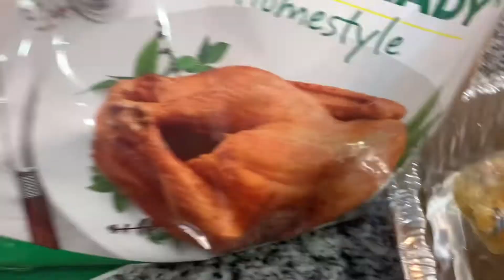Our Simple Thanksgiving Dinner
Our family Thanksgiving meal that we always give thanks to the lord Amen .